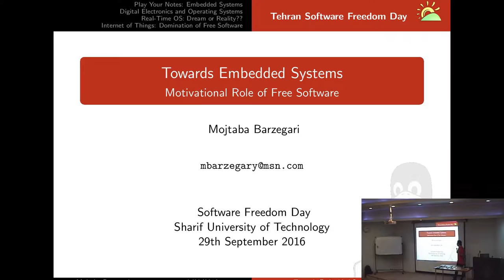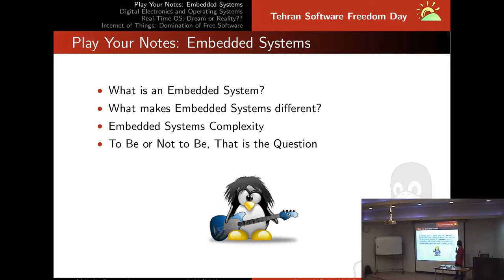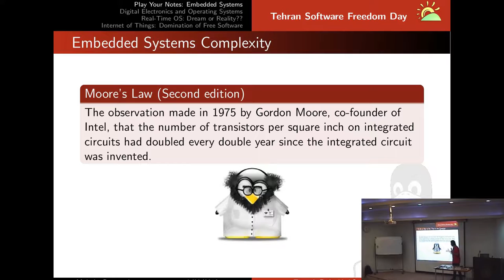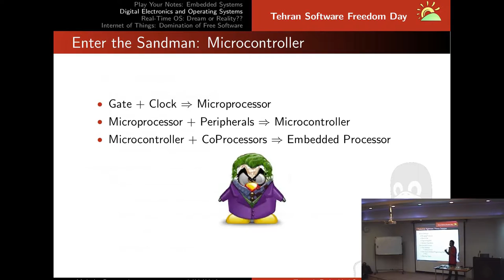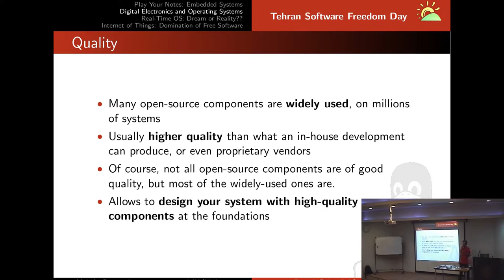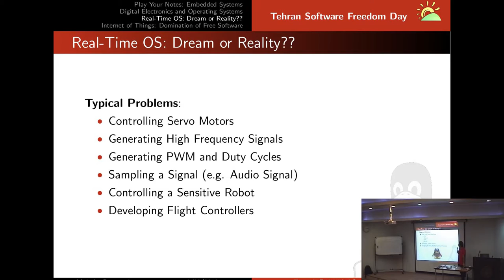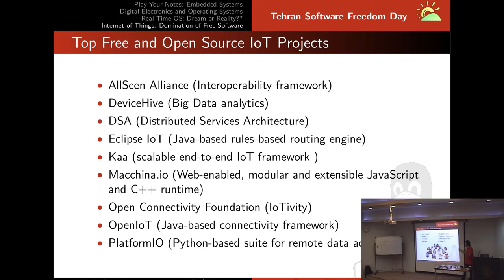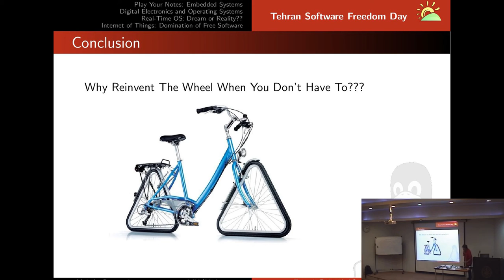حرکت شتابدار به سوی دنیای Embedded System و نقش نرم‌افزارهای آزاد بر آن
ارائه‌دهنده: مجتبی برزگری
استفاده از مفهوم نرم‌افزار آزاد، پیشرفت‌های شگرفی را در حوزه‌های مرتبط با علوم کامپیوتری در دو دههٔ اخیر به همراه داشته است. بهبود عملکرد و پیشرفت در قابلیت اطمینان و صحت کارکرد، از مهم‌ترین دستاوردهای ورود مفاهیم نرم‌افزارهای آزاد و متن‌باز به حوزه علوم کامپیوتری بود. در چندین سال اخیر، این مفاهیم به حوزهٔ الکترونیک و سخت‌افزار نیز وارد شده و با ورود خود موجب افزایش قابلیت اطمینان، بهبود در راندمان، کاهش زمان طراحی (از ایده تا اجرا) و افزایش سرعت تولید محصولات الکترونیکی و مکاترونیکی شده است. در واقع تاریخ در این حوزه نیز تکرار شده است. در این میان، نقش سیستم‌های عامل متن‌باز همانند گنو/لینوکس، که دقیقاً به علت آزاد و متن‌باز بودن به راحتی به معماری‌های مختلف سخت‌افزاری پورت شده‌اند، بسیار پررنگ و حائز اهمیت است. در سال‌های اخیر، گنو/لینوکس و مشتقات آن، با قدرتی بی‌نظیر، به شکلی متفاوت و بسیار ساده به حوزه سخت‌افزار وارد شده است. انتظار می‌رود با ورود شرکت‌های بزرگ سخت‌افزاری دنیا همانند اینتل، سامسونگ و بسیاری از شرکت‌های مهم دیگر در سال‌های پیش رو، حوزه‌های الکترونیک، اینترنت اشیا (IoT)، نرم‌افزارهای آزاد و جامعه آن‌ها، سیستم‌های بر روی تراشه (SoC) و کامپیوترهای فوق کوچک دارای سیستم‌عامل، با یکدیگر ترکیب و بیش از پیش موجب تحول در کسب و کارهای سنتی و مبتنی بر روش‌های قدیمی طراحی سخت‌افزار شود. در این مقاله نگاهی به پیشرفت‌های حاصل شده در این زمینه و انتظارات سالهای پیش رو خواهیم داشت.

سرفصل‌ها:

    نرم‌افزارهای آزاد و راهیابی به به دنیای سیستم‌های نهفته
    الکترونیک دیجیتال و ورود سیستم‌عامل
    سیستم‌های نهفته و چالش کاربردهای بی‌درنگ
    اینترنت اشیاء، محلی برای نمایش قدرت نرم‌افزارهای آزاد

کلمات کلیدی: سیستم‌های نهفته، بوردهای دارای سیستم‌عامل، لینوکس، نرم‌افزار آزاد، صنعت متن‌باز